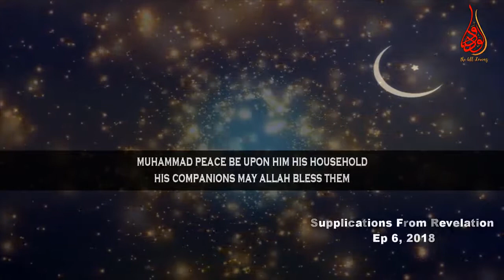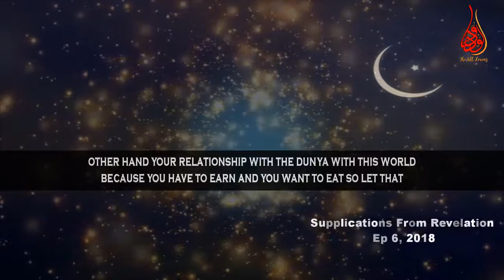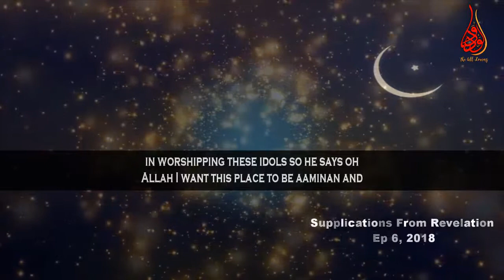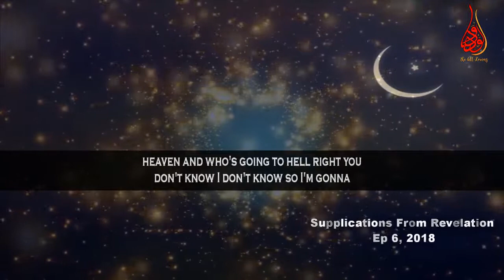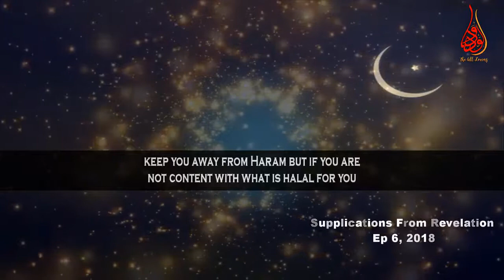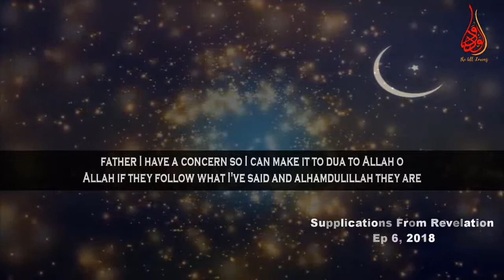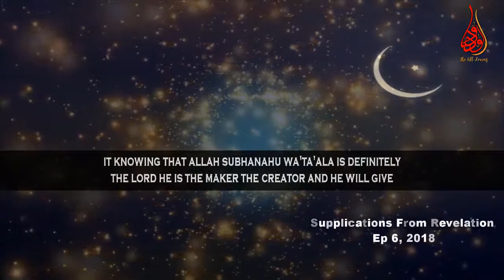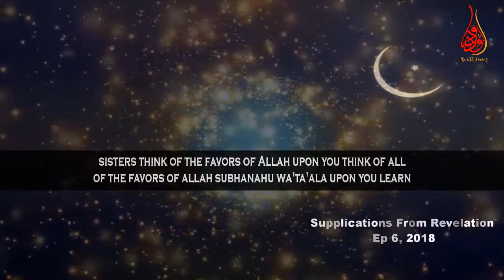Powerful Dua For The Protection Of Family & Peace